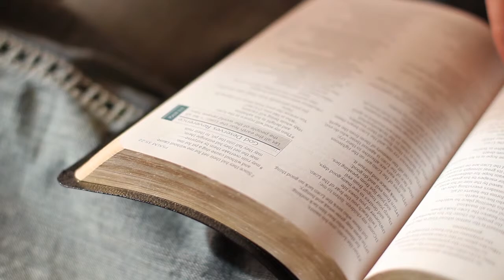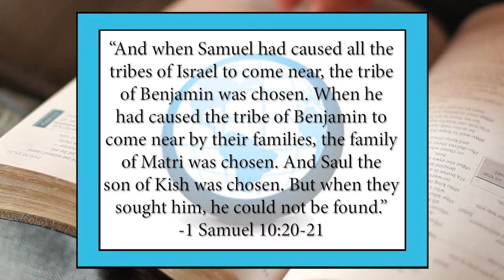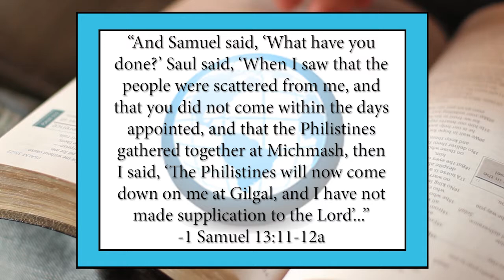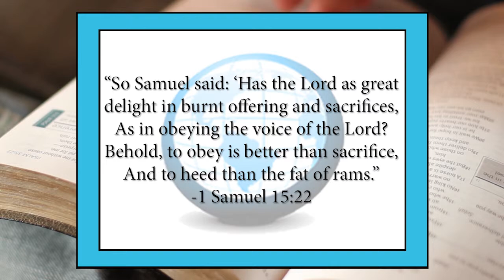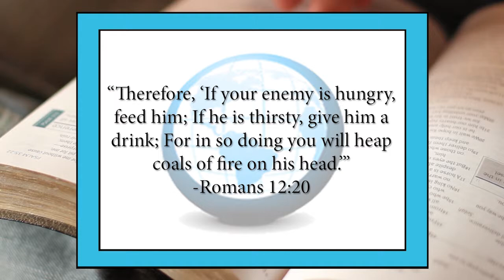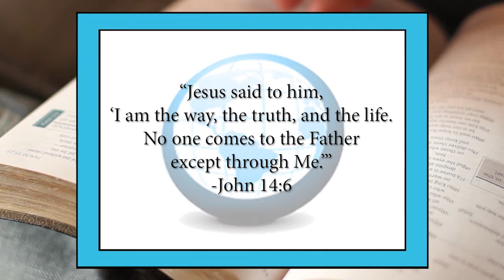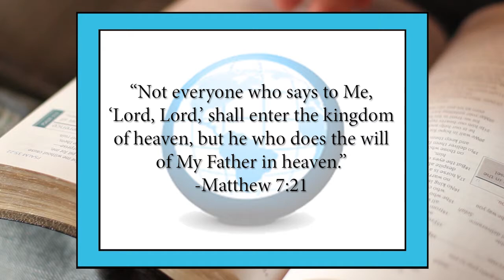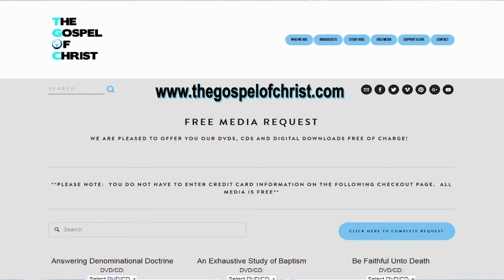King Saul - Old Testament Studies - The Gospel of Christ - OTS-7